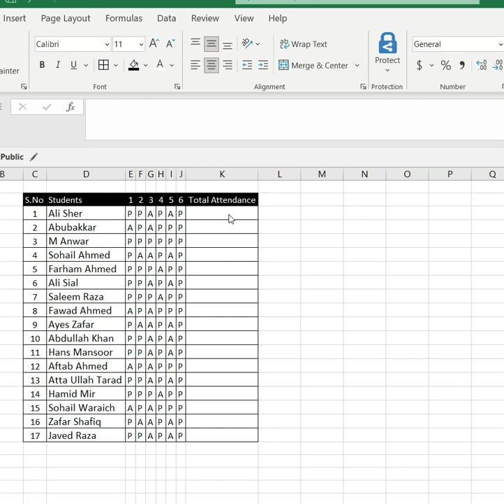Excel Interview Question. Countif Formula in Excel.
In This video, we will learn how to get the Attendance count of the Students in Excel with a very easy and powerful function.